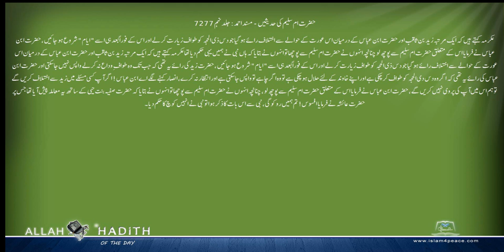حضرت ام سلیم کی حدیثیں Musnad Ahmed Urdu مسند احمد اردو